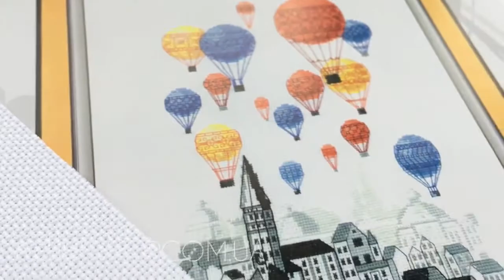🙌🏻 В ЖИВУЮ | Набор для вышивания нитками "Путешествие на воздушном шаре" CrystalArt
Мы подготовили для вас серию видео "В ЖИВУЮ" на разные категории товаров для рукоделия, чтобы у вас была возможность рассмотреть как можно детальнее товары нашего интернет-магазина и оценить собственными глазами внешний вид и качество разных "сокровищ" для рукоделия.

В данном видео мы хотим показать вам как выглядят в живую набор для вышивания нитками "Путешествие на воздушном шаре" от CrystalArt.